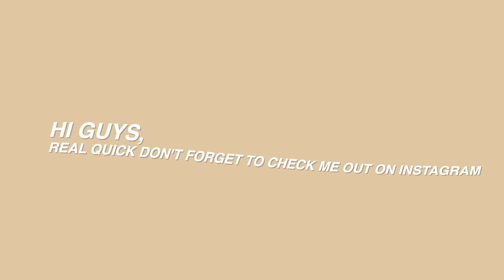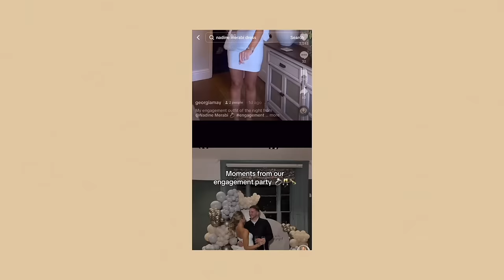NEW IN PRIMARK HAUL & TRY ON!! | Spring 2024 | Georgia May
Hey gawjussss people!!
How are you all? THIS IS SUCH A GOOD OLD PRIMARK HAUL which makes me really happy!!! Let me know your fav item in the comments and if you enjoy this editing with the music etc.?

ABERCROMBIE JEANS I LOVE
ABERCROMBIE SHORTS I LOVE

vinted — georgiamay7
Follow my LTK to keep up to date with my outfits and favourite products daily